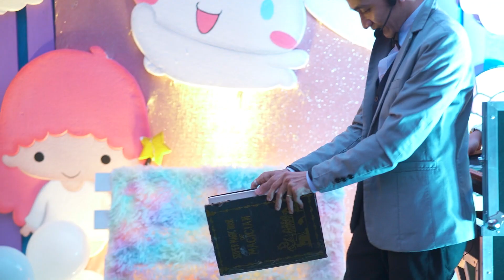OTD BIRTHDAY @7th - Nialli Scarlett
Fabulous sweets x PenshootPhotography Salvador
 Nialli Scarlett @7th